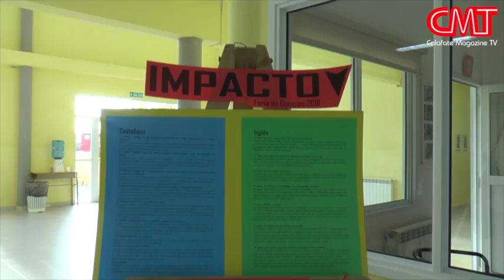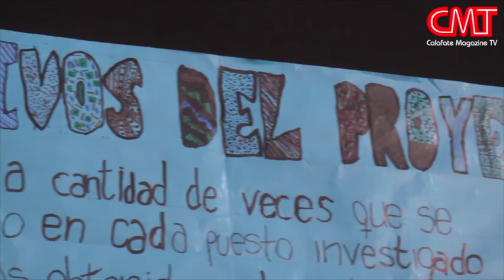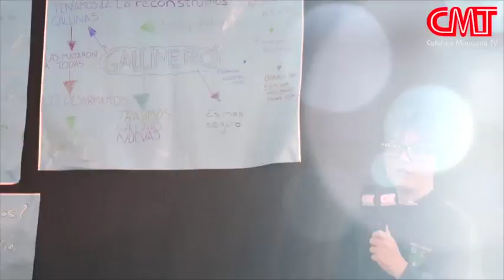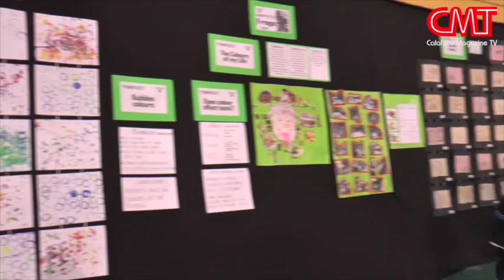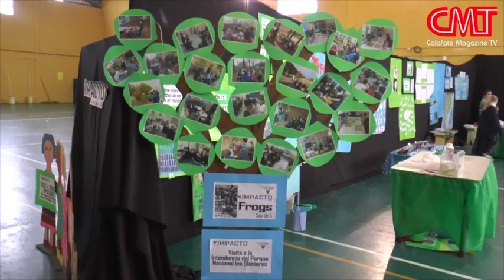Feria de Ciencias del Colegio Upsala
Se eligieron los trabajos que participaran de la instancia local. Ademas se contó con la presencia de la Coordinadora provincial de Ciencia y Tecnología del CPE.